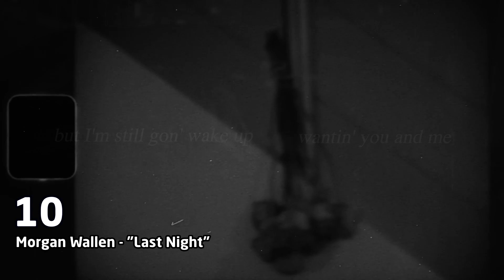Top 10 songs of the week January 20, 2024 (January #3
1 (2:20) Jack Harlow - "Lovin On Me"
2 (2:05) Taylor Swift - "Cruel Summer"
3 (1:50) Tate McRae - "Greedy"
4 (1:35) Zach Bryan Featuring Kacey Musgraves - "I Remember Everything"
5 (1:20) Doja Cat - "Paint The Town Red"
6 (1:05) SZA - "Snooze"
7 (0:50) Tyla - "Water"
8 (0:35) Teddy Swims - "Lose Control"
9 (0:20) Doja Cat - "Agora Hills"
10 (0:05) Morgan Wallen - "Last Night"

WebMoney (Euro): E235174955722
Bitcoin: 1BCQwAiwh57GC1ewbkk1uohQTb8mYMA8pL